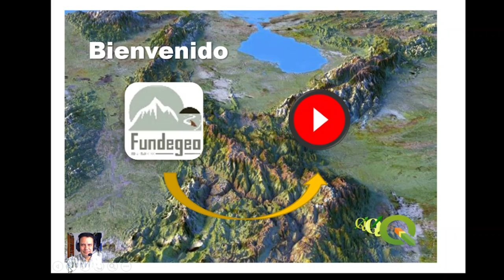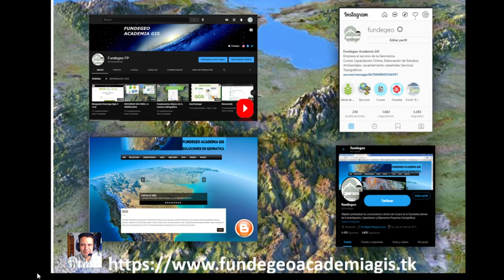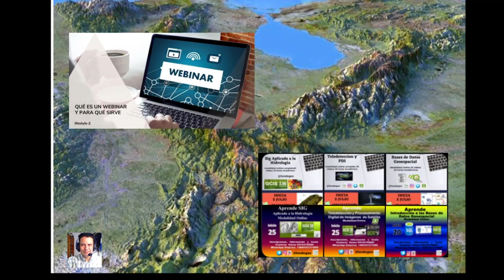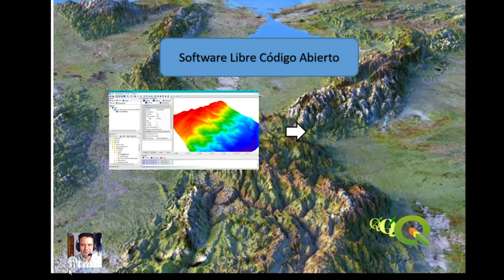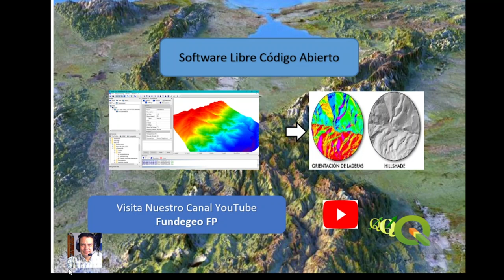Bienvenido a Nuestro Canal